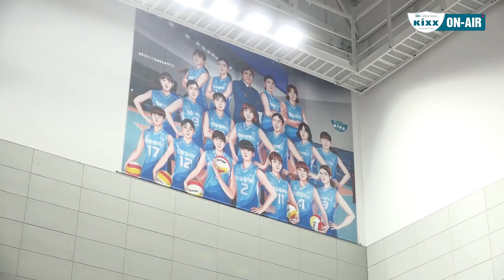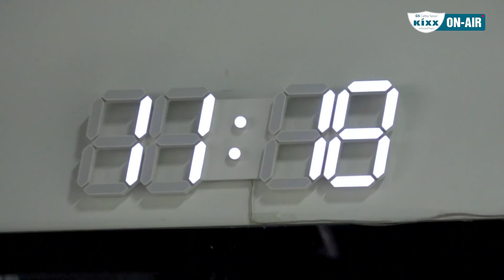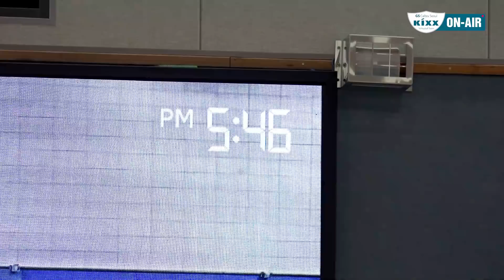[킥스온에어] 가자 정상으로! GS칼텍스서울Kixx배구단 훈련 스케치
그 어느때보다 값진 땀방울을 흘리고 있는 선수들에게 응원 부탁드립니다.